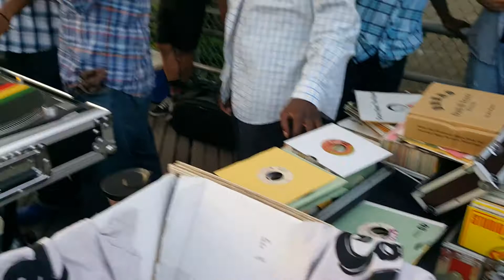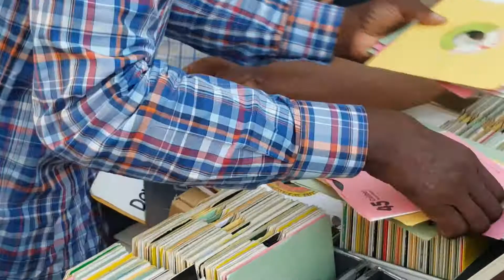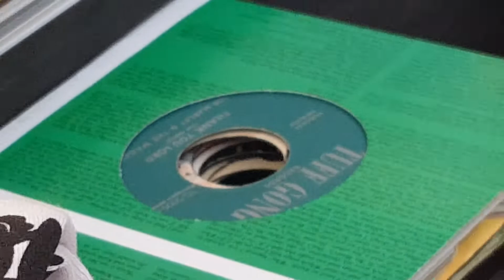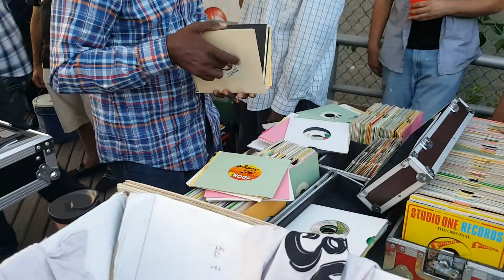Tony Screw Dub Plates Part 2 Reggae On The Boardwalk Sunday Sept. 3 2017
Tony Screw & Crew Spinning The Best On His Dub Plates A Must To Hear & See Enjoy.